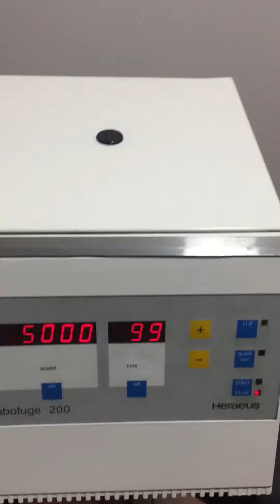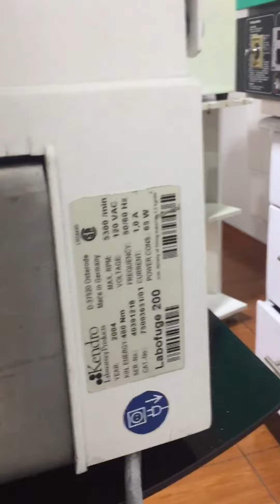Centrifuga HERAUS Labofugue 200!